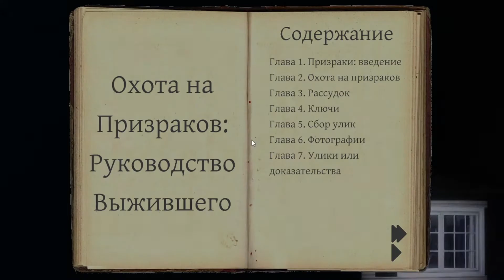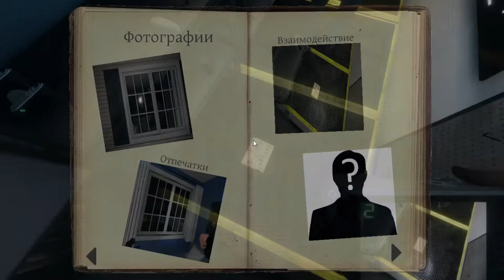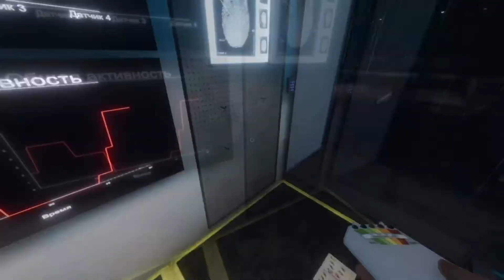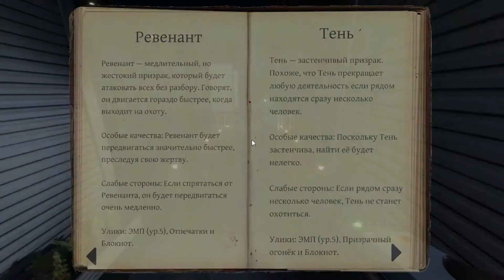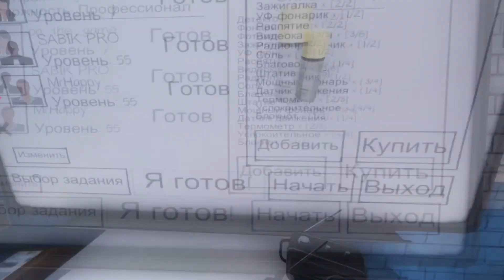Phasmophobia ⚓ ИЗИ КАТКА ВДВОЕМ, НО ШТАНЫ СТИРАТЬ ПРИШЛОСЬ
World of Tanks:
Магазин с кейсами, наполненные золотом, премиум аккаунтами, а также разной боевой техникой

World of Warships:
Если ты еще не зарегистрирован в игре World of Warships советую перейти по этой реферальной ссылке и начать свой путь главнокомандующего личным флотом! Зарегистрировавшись именно по этой ссылке ты получишь за первый свой бой премиумный Крейсер 2 уровня "Диана", слот в порту, командира с 9 очками навыков и 7 дней Корабельного Премиум Аккаунта, а за первый бой на любом корабле 6 уровня ты получишь премиумный Линкор 6 уровня Warspite, слот в порту, командира с 10 очками навыков, 7 дней Корабельного Премиум Аккаунта, 5000000 кредитов, по 25 сигналов каждого типа и 5 контейнеров "Больше ресурсов"! В добавок к этим подаркам ты получишь дополнительное место в порту, 3000000 кредитов, 80000 свободного опыта и 25 флажных сигналов каждого типа! Ну а в случае, если ты одержишь 25 побед, то получишь 2 суперконтейнера и 14 дней Корабельного Премиум Аккаунта!

Полученные средства пойдут на улучшение технической аппаратуры.
На стриме работает система Boss, ты можешь стать Mega Sabik Pro.